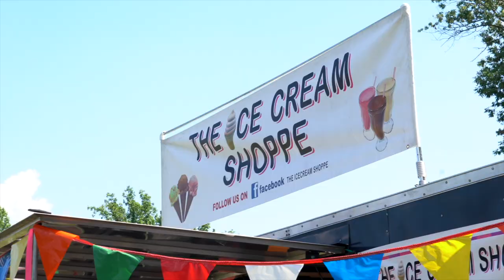Sights and Sounds | Ice Cream Festival 2022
New Castle County's Old Fashioned Ice Cream Festival returns to it normal format after cancelation in 2020 and a scaled down festival in 2021. Take in the sights and sounds of the 2022 edition which includes music, carnival games, a bubble zone and of course, ICE CREAM!